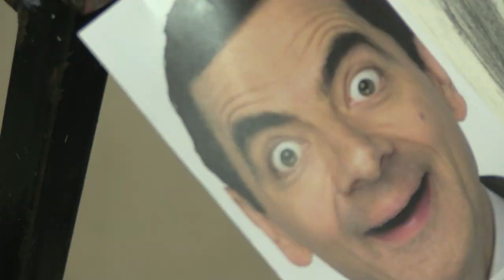In the Studio - Teaser/Trailer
In the Studio is a new arts program presented by Eddy Gemmell where he visits artists and talks with them about their life and work!